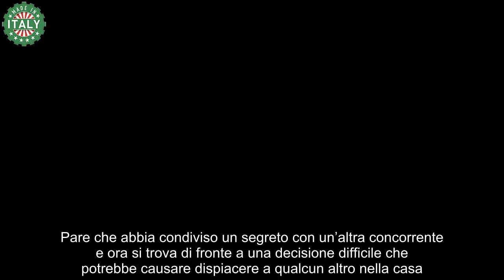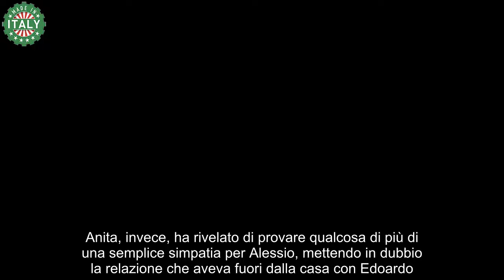Scelte d’amore nel Grande Fratello la bomba su Alessio